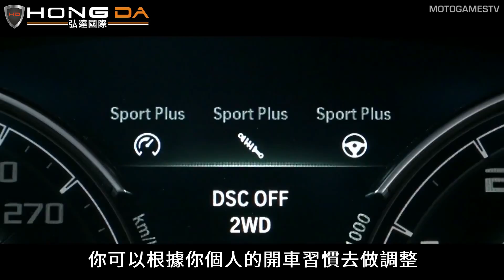BMW原廠爆改的520i性能還直逼M5!? 直接對決M Power大魔王!!【弘達來說車】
這次公司居然來了一輛大家平常根本沒什麼聽過的車款
沒想到的是這車居然還有充當M5的實力?
網路上一堆雲評論到底是真是假
我們不廢話直接把M Power旗艦魔王拉出來實測一下
過程還能看到弘達韭麵是如何弄得我們家柏諭驚魂落魄😱
☑️專業美容及保修單位：一條龍式服務保證車輛品質
☑️CARFAX紀錄：完整了解車輛歷程
☑️GOO鑑定：以最嚴格標準從頭到腳檢測車輛狀況
☑️多樣車款、多輛庫存：保證您有車可賞，有車可領
☑️客製選配：展現個性化及增添安全性使您與眾不同

0:00 精彩花絮
0:22 開場
1:40 大魔王登場
2:04 音浪太強
2:20 M550i 實測
3:38 巨大價差
3:55 5字頭動力差異
4:34 Sport底盤感受
5:40 公布價格
8:20 M550i 心得
11:32 M5 實測
13:00 差異性
13:55 底盤差異
15:22 總結